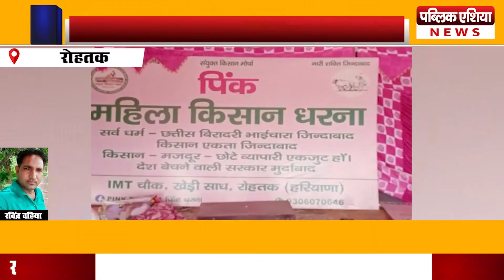Rohtak : किसानों के बीच नजर आई दो फाड़ I फाड़ की क्या है वजह I कौन कौन है इसके जिम्मेदार देखिये?